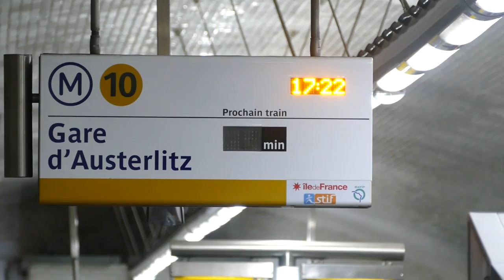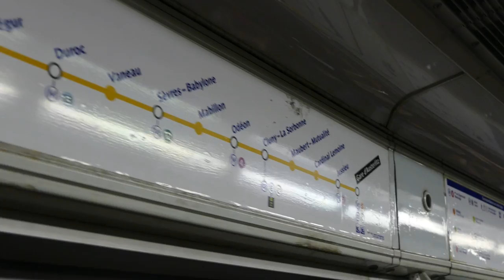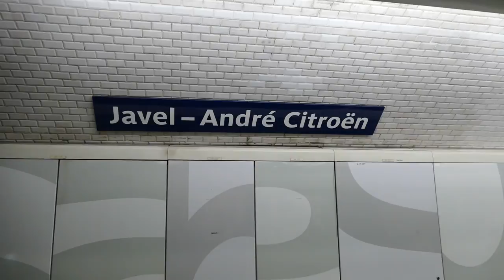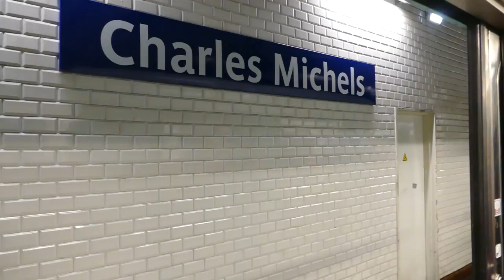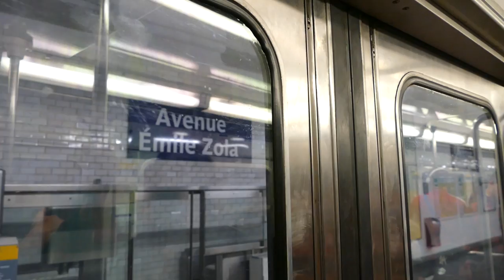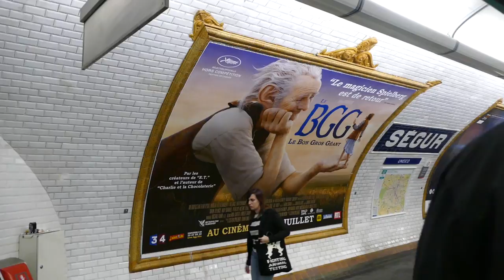Michel-Ange Molitor to Sèvres-Babylone on Line 10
We have moved upstairs from Line 9 to Line 10 of the Paris Metro at Michel-Ange Molitor, where we ride a set of MF 67 cars from there to Sèvres-Babylone.  Enjoy the view of the line as we roll along, especially with the across the line transfer with Line 8 at La Motte-Picquet-Grenelle, where we see a set of MF 77 cars as they pull in.  If you have any questions about the video, feel free to message me.  Comments are welcome.  The video was taken on June 28th, 2016.